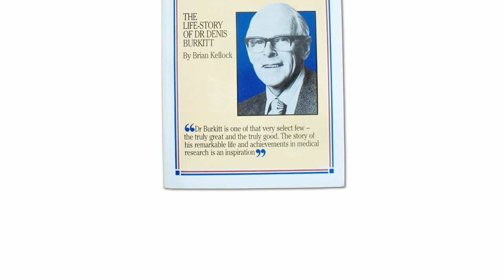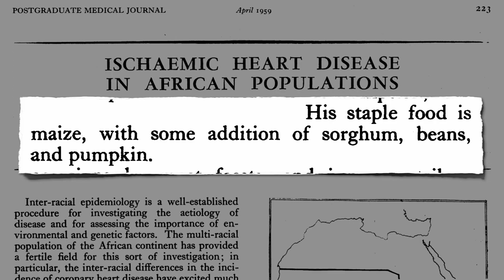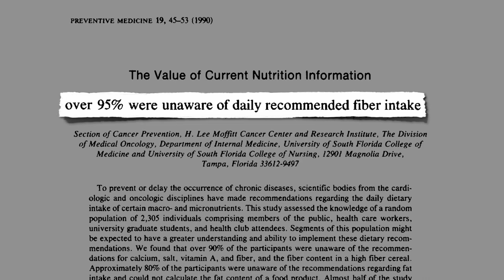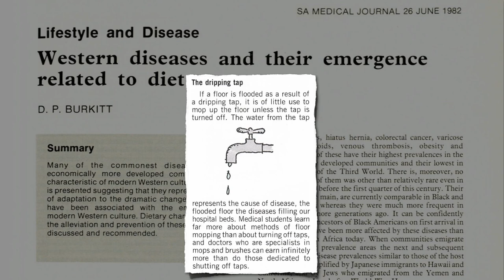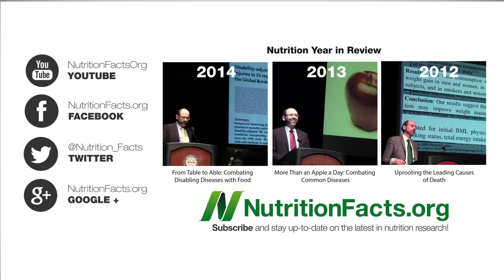Dr. Burkitt’s F-Word Diet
The famous surgeon Denis Burkitt suggests an explanation for why many of our most common and deadliest diseases were rare or even nonexistent in populations eating plant-based diets.

More on this incredible story in One in a Thousand: Ending the Heart Disease Epidemic How do we know that diet was the critical factor? Because when we place people stricken with these diseases on plant-based diets, in some cases their disease can be reversed (Our Number One Killer Can Be Stopped In fact it was the work of Burkitt and others in Africa that led to the disease reversal work of pioneers like Nathan Pritikin (Engineering a Cure

So if our major and commonest diseases are a result of lifestyle, why don’t more doctors practice lifestyle medicine? See: Lifestyle Medicine: Treating the Causes of Disease How can we inspire change in the profession? I’ll take a stab in my next video, Convincing Doctors to Embrace Lifestyle Medicine

So what’s the answer? How much fiber should we shoot for? Our evolutionary past may give us a hint: Paleolithic Lessons

Have a question for Dr. Greger about this video? and he'll try to answer it!

Image Credit: malias, feserc and misterbisson via flickr. Cartoon used with the kind permission of Dan Piraro.